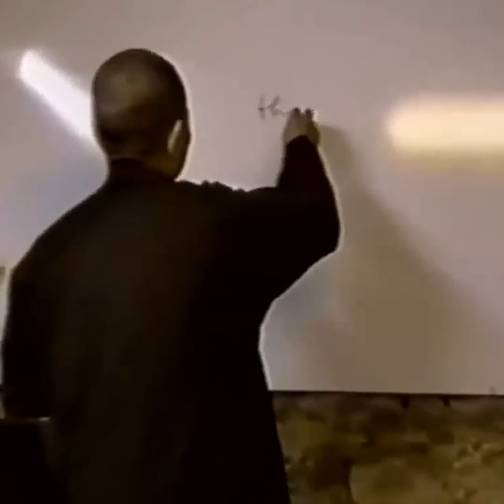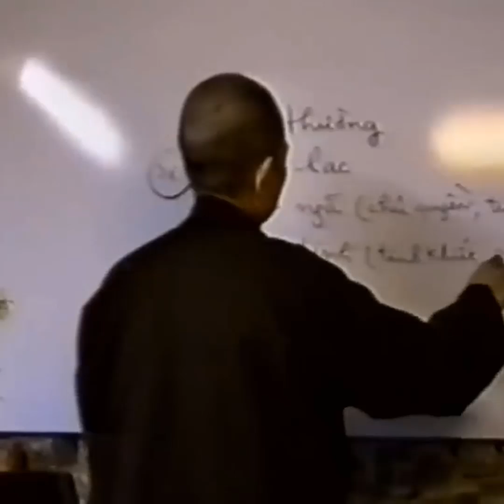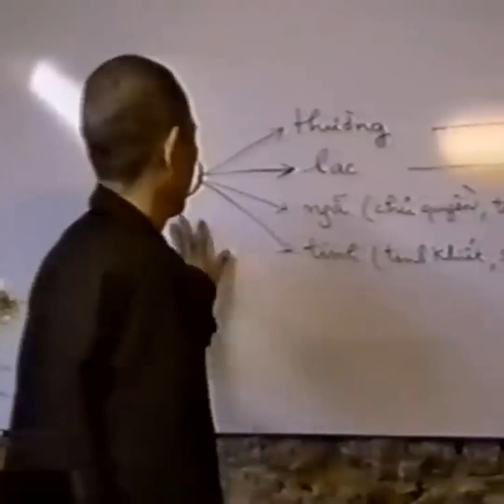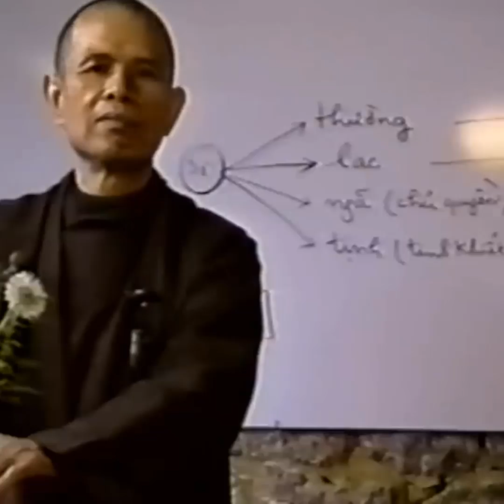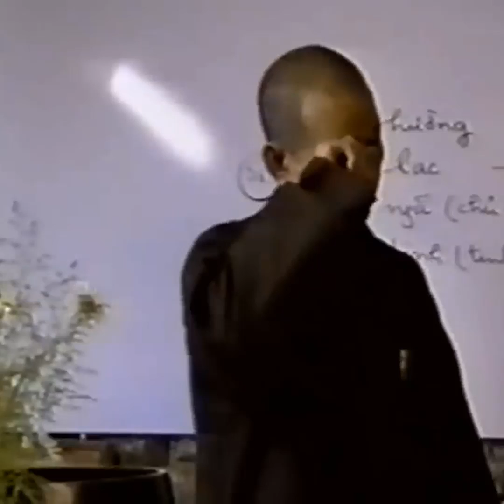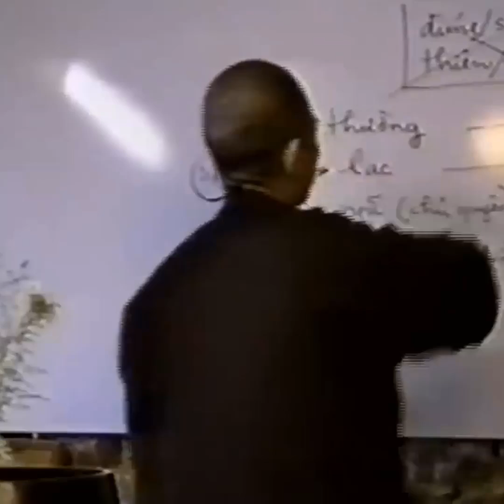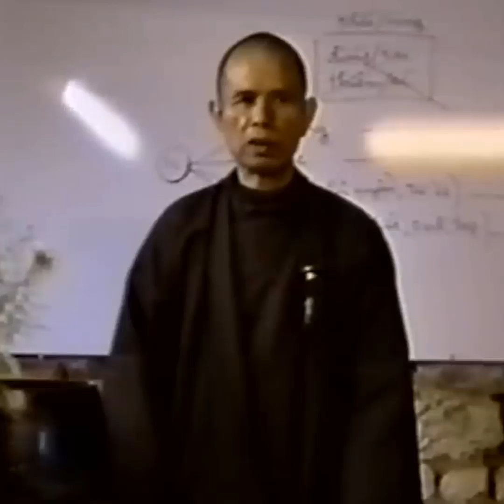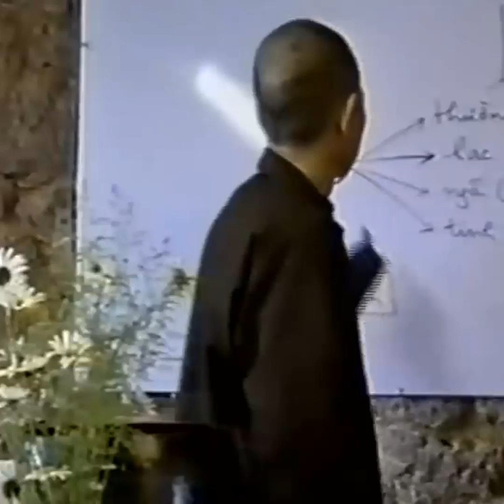TRÁNH NGAY, Tai Họa Của DỤC LẠC | Thiền Sư Thích Nhất Hạnh Giảng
Kênh Dharma Thich Nhat Hanh
- Hoan hỷ đang ký kênh để xem video mới sớm nhất nhé.